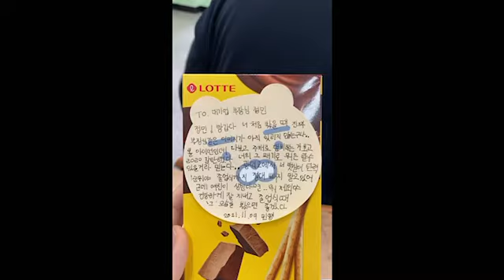[ VLOG ] 고2 자퇴 정시 파이터의 마지막 학창생활ㅣVrog of korean student korean S.A.T fighter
마지막 학창시절을 담은 영상입니다 .. 재밌게 봐주세요 !!